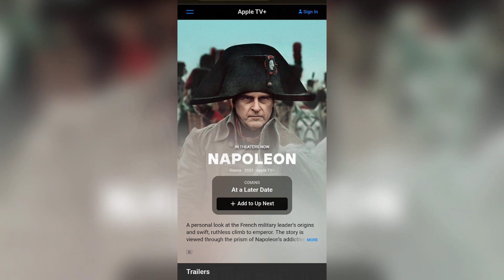New OTT Movies Release Update | Tiger 3 OTT | Devil OTT | Bina Band Chal England OTT | Nepoleon OTT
Zee5, Netflix, Jio Cinemas, Amazon Prime Videos,  Big Surprise OTT & Theatres Release Date and Time Update Full List

Hindi Movie OTT Update
South Movie OTT Update
Hollywood Movie OTT Update
Punjabi Movie OTT Update
OTT Movies Review